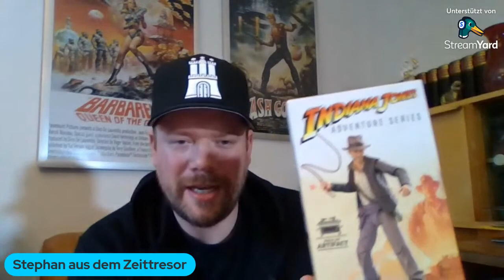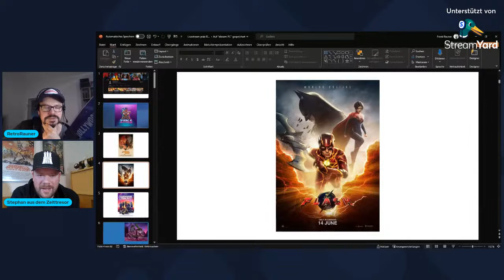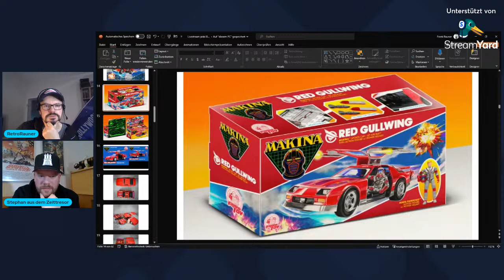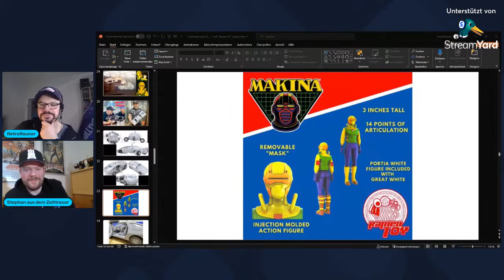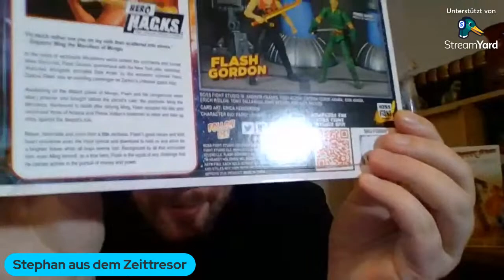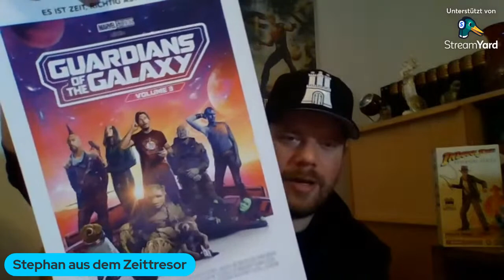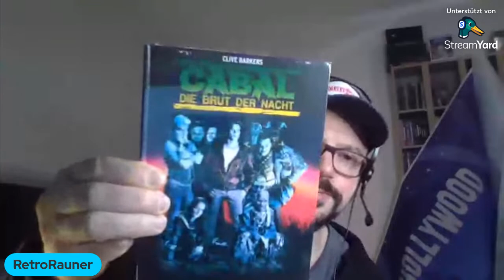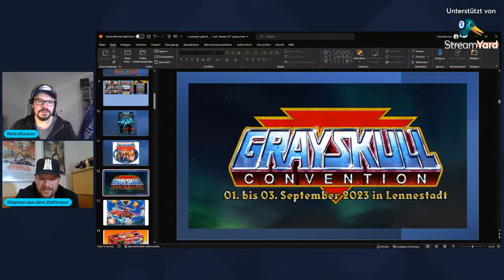NERDTALK im LIVESTREAM mit ZODACS ZEITTRESOR | Der Pop Culture Talk | Toys | Filme | 80er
Herzlich Willkommen zum ersten Livestream auf meinem Youtube Kanal.

Da ich ein kleiner Angsthase bin, habe ich mir Verstärkung geholt - kein geringerer als Zodacs Zeittresor wird dabei sein und mich unterstützen 😃
Wir haben viel vor - Toys, Filme, 80er und jede Menge Nerdgeschichten, da ist garantiert für jeden etwas dabei 😏

SO KANNST DU MICH AKTIV UNTERSTÜTZEN
►per Super Thanks in den YouTube Kommentaren

► MEIN EQUIPMENT
💡 Ringlicht m. Stativ